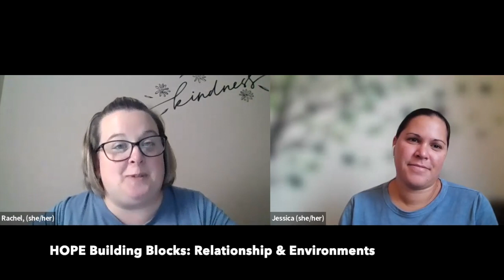Developmental Screening - With HOPE